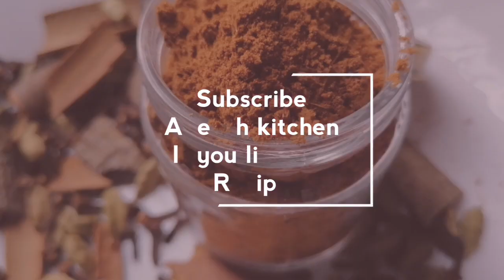Muslim style biriyani Masala || baaiveetu biriyani masala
Ingredients :
Cinnamon :cloves :Cardamom
2:1:1.5

For eg:
Cinnamon - 10 gm
Cloves - 5 gm
Cardamom - 7. 5 gm
This is authentic Muslim style biriyani Masala. This recipe is followed by our family for over decades and it is one perfect recipe that gives biriyani rich flavour and aroma. This Masala can be used to make all types of biriyani like chicken, mutton, paneer, egg, veg, Hyderabadi style biriyani etc. This is our family recipe which is passed on by my grandmom.
Pls do try the recipe and give us feedback in comments section below.